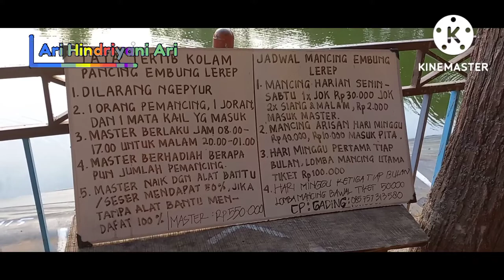WISATA UNGARAN || EMBUNG SEMBLIGO || SPOT MANCING || KAWASAN WISATA NJAJANAN NDESO LEREP UNGARAN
terimakasih

Embung sembligo merupakan spot mancing yang ada di desa lerep ungaran barat. Embung bisa diartikan sebuah cekungan air yang menyerupai danau. Embung sembligo sendiri merupakan area pemancingan ikan nila, bawal dll. Jika kita mau berswa foto ditengah embung maka bisa menyewa perahu yang berbentu bebek dengan biaya 10 ribu rupiah saja.

Fasilitas yang ditawarkan disini adalah banyak gazebo untuk beristirahat, toilet dan ada mushola juga disini guys komplit banget kan. Yuk jangan lama-lama mikir cus langsung saja datang kesini ya. terimakasih